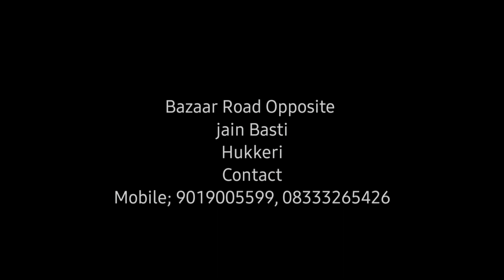ಹುಕ್ಕೇರಿ- ನೇಹಾ ಹೀರೆಮಠ ಹತ್ಯೆಯನ್ನು ಖಂಡಿಸಿದ ಶ್ರೀಶೈಲ ಜಗದ್ಗುರುಗಳು